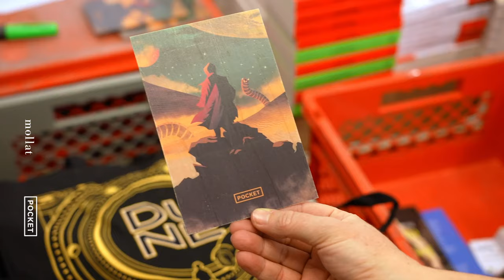Soirée Escape Game Dune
Revivez la soirée d'Escape Game dans l'univers de la saga Dune de Frank Herbert, organisée en partenariat avec les éditions Pocket !
Un grand merci à tous les participants et participantes pour ce voyage en Arrakis !